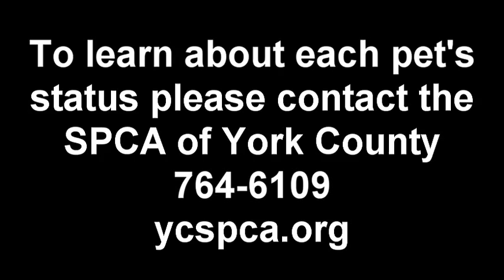SPCA Take Me Home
These pets are available for adoption at the York (PA) County SPCA Thursday, March 22, 2012.